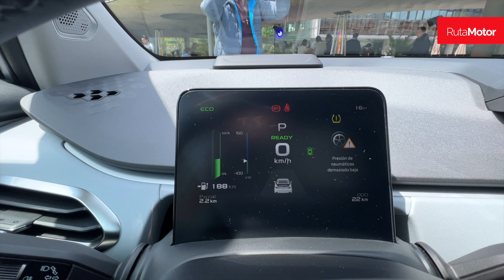Geely Geometry C - La nueva marca de Inchcape se estrena en los SUV 100% eléctricos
Geely presentó en Chile su vehículo, el Geometry C, un familiar que viene como punta de lanza en su estrategia de electrificación y que llama la atención de entrada por contar con un look moderno y muy vanguardista.

En los números, este SUV del segmento C (mide 4,4 m) destaca por una autonomía máxima de 460 kilómetros, gracias a su batería CATL de 70 kWh de capacidad. Esta pila es la encargada de alimentar un único motor delantero que desarrolla 150 kW, el equivalente a 201 caballos de potencia.

Hay mucho más. Acompáñanos a echarle un vistazo...